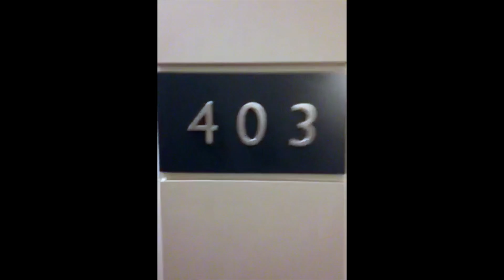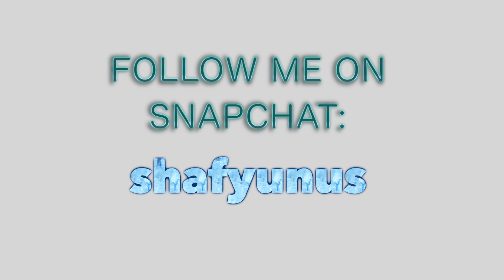SSS - Alan's new place